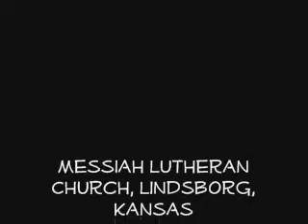The Plight of the Organist: Prelude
A video showing the many chatters, hymnal drops, and improvised segue-repeats-to-keep-the-music-going-until-the-pastor-is-ready that are involved in the typical Sunday Organist's routine.
"We Walk By Faith" arr. Lynn Trapp
"...These foolish things remind me of you [Messiah!]" ^_^